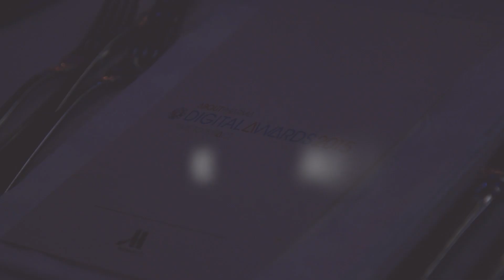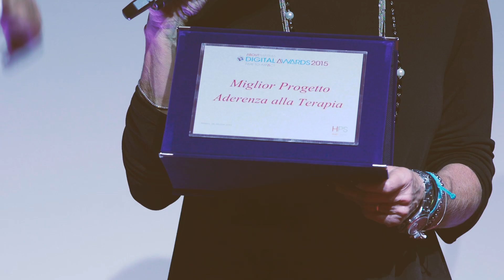ABOUTPHARMA DIGITAL AWARDS 2015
Una panoramica della serata di premiazione degli ABOUTPHARMA DIGITAL AWARDS 2015 che si è svolta a Milano la sera del 29 ottobre